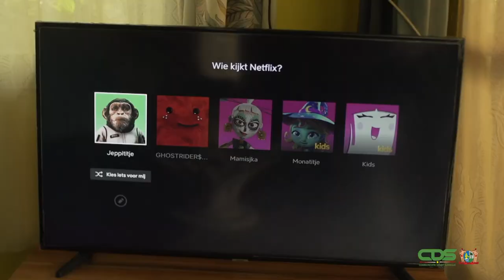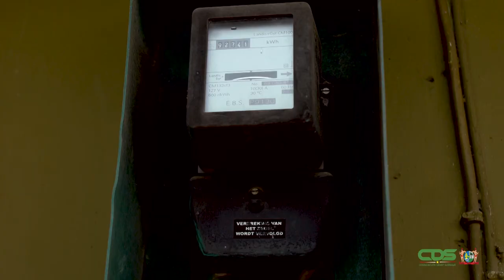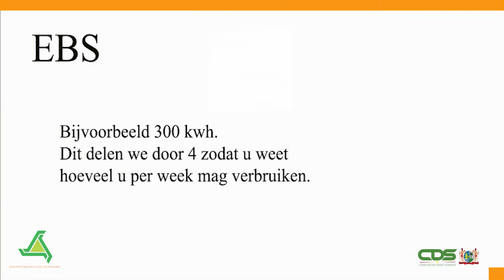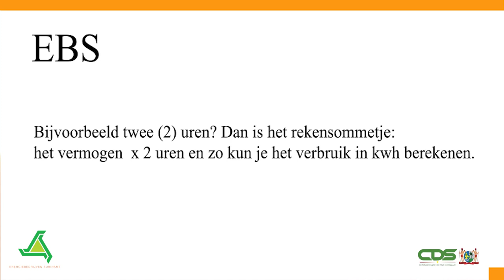FA A SAN' E SETI AFLEVERING 11: UW STROOMVERBRUIK BEHEERSEN